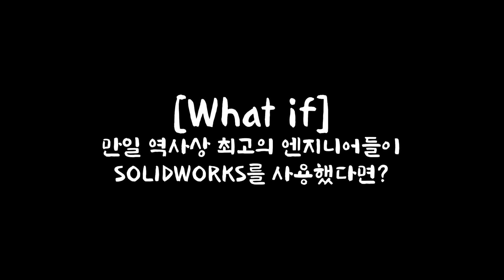[What IF] 만약 알렉산더 그레이엄 벨이 SOLIDWORKS를 사용했다면?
전화기를 최초 상용화한 사람, 하면 누가 생각나세요?

 AT&T의 전신이 된 '미국전화전신회사' 를 설립하고
전기 전자, 통신, 컴퓨터와 관련된 업적을 쏟아낸

'벨 연구소'도 바로 이 사람의 이름을 따서 지었죠.
소통의 아버지라고도 불리는 알렉산더 그레이엄 벨입니다.

최초로 전화기를 발명했다는 업적으로 유명해졌지만,
사실 그 과정이 쉽지 않았다고 하는데요,
SOLIDWORKS PCB와 함께라면

조금 다르지 않았을까요?
한번 그의 이야기를 들어봅시다!

블로그에서 더 재미있는 뒷이야기들을 확인하실 수 있습니다!

✔️SOLIDWORKS PCB에 대해 더 알아보려면?